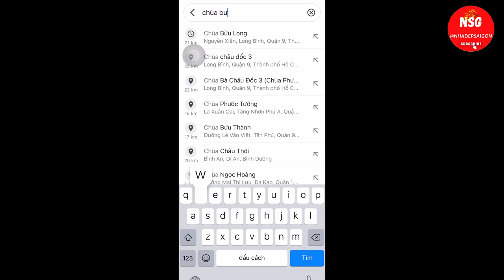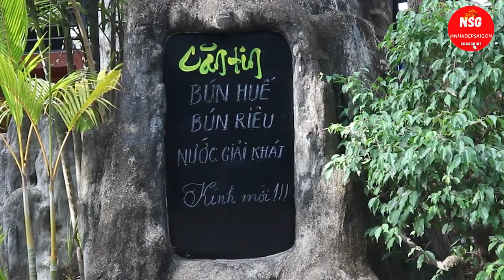Nườm nượp thăm "chùa Thái Lan" KHÔNG NHANG KHÓI giữa lòng Sài Gòn I Beauty House SG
Thăm "chùa Thái Lan" giữa lòng Sài Gòn I Beauty House SG
Chùa Bửu Long hay còn gọi là chùa Thái Lan, tọa lạc tại Q9 cũ nay là TP Thủ Đức, Sài Gòn. (CTV)
Thank you very much for watching all the videos

👉 P/S: Các bạn có nội dung nào hay - mới lạ hoặc muốn mình quay video giới thiệu miễn phí thì liên hệ giới thiệu với mình qua số Zalo: 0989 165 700

© Bản quyền thuộc về Youtube NGUOI SAI GON TV5
© Copyright by NGUOI SAI GON TV5 - Do not Reup